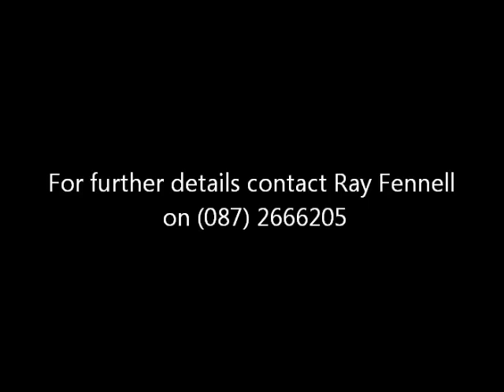Bannerfarm Architect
Bannerfarm Architect: 6 year old bay gelding by Garrison Royale out of TB dam by Architect. Going to Goresbridge sales on Tuesday the 10th of May